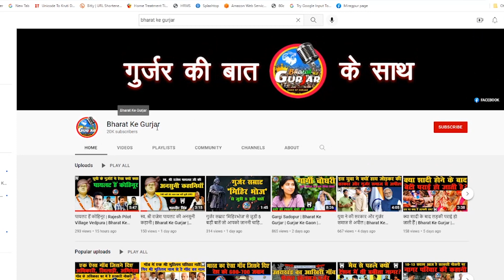सचिन पायलट के साथ है 36 बिरादरी | Bharat Ke Gurjar | Sachin Pilot | Rajasthan Election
Hello,
सचिन पायलट के साथ है 36 बिरादरी